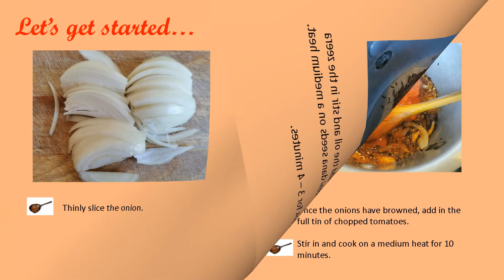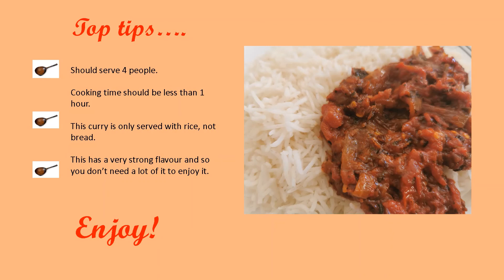Tomato Chutney Curry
A classic gem from the heart of Hyderabad, India.  This is a tangy, delicious curry, only enjoyed with rice that is bursting with some serious flavour.

Very simple to make in less than hour - gorgoues!